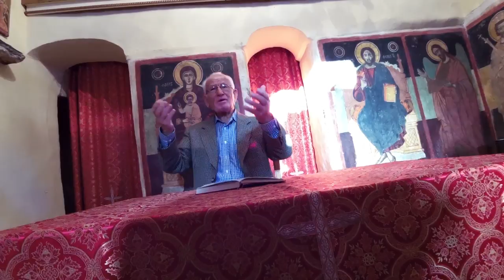ΚΩΣΤΑΣ ΑΔΑΜ 25-4-2018: Η Ανάσταση του Χριστού και η πρόγευση τής Αναστάσεως μας